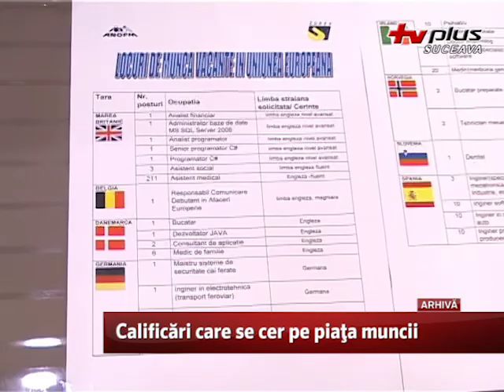Calificări care se cer pe piața muncii